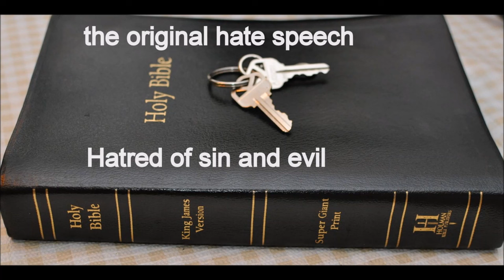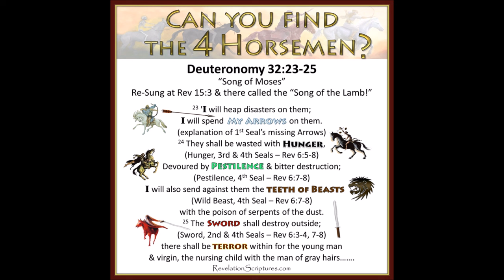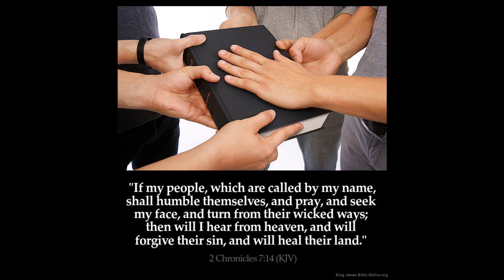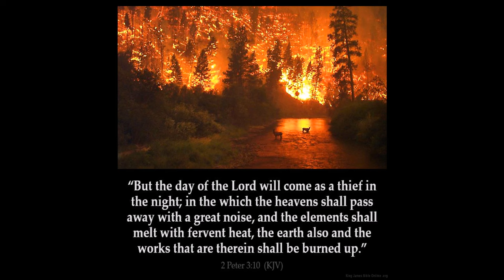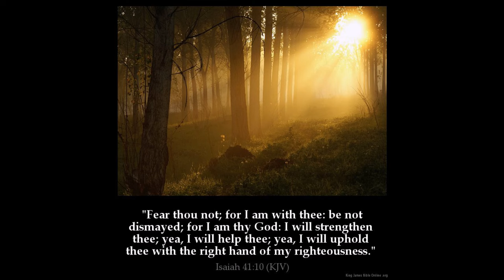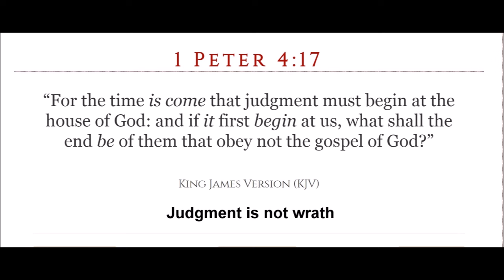Famine: a plan for the future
George Gordon explains why we need a garden.